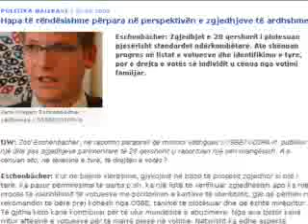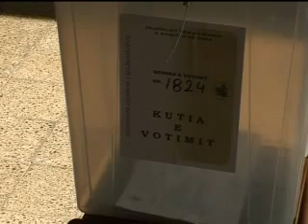OSBE : Zgjedhjet ende larg standarteve (Zgjedhjet Shqiperi 2009)